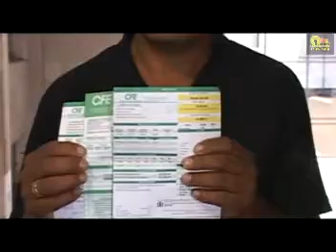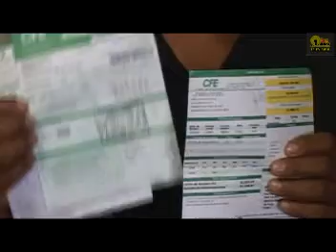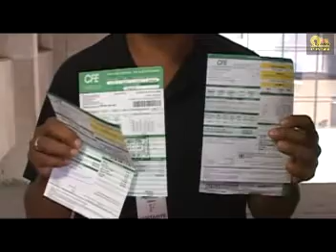CFE denuncia de altas tarifas de esta dizque empresa de clase mundial